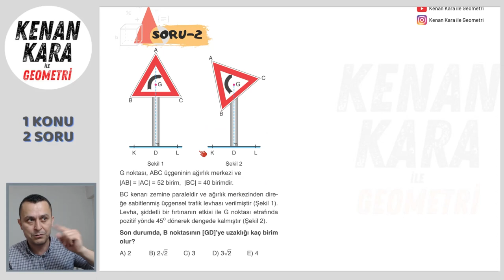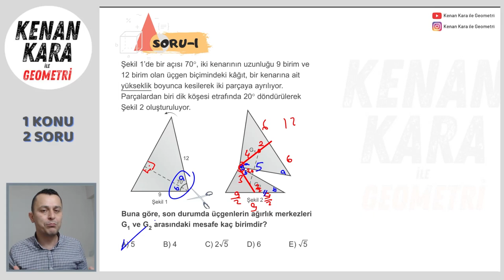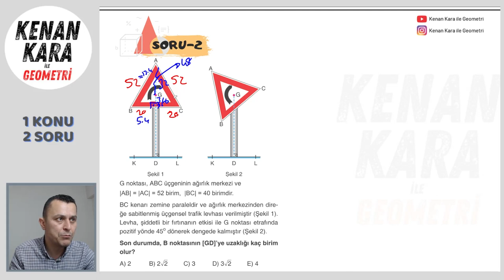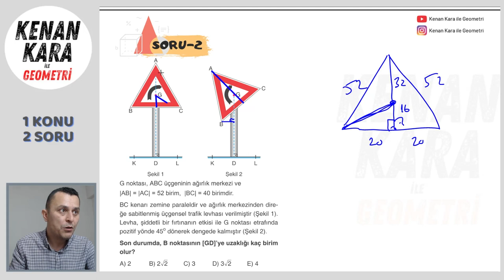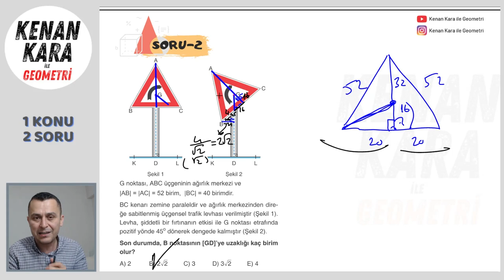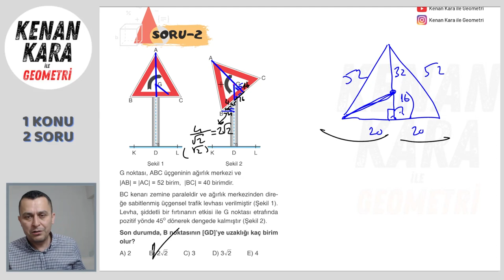1 Konu 2 Soru | KENARORTAY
Üçgende Kenarortay konusunda YKS sınavında çıkabilecek 2 soru tipi